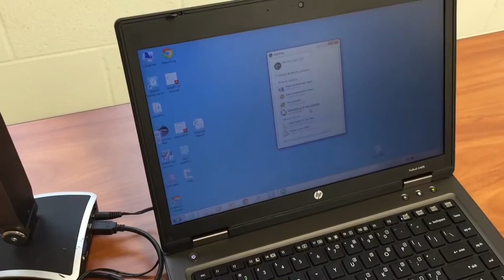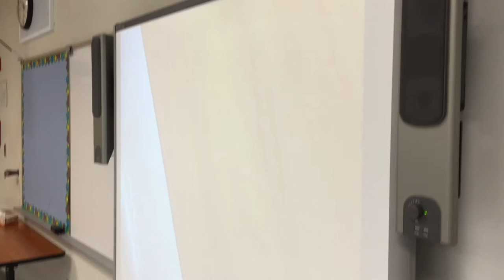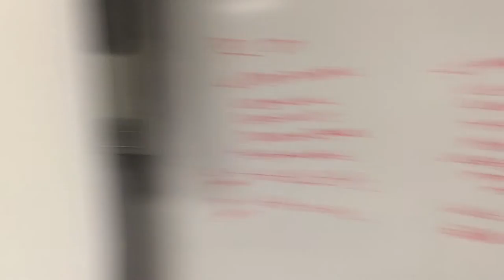Conecting Your HoverCam Document Camera